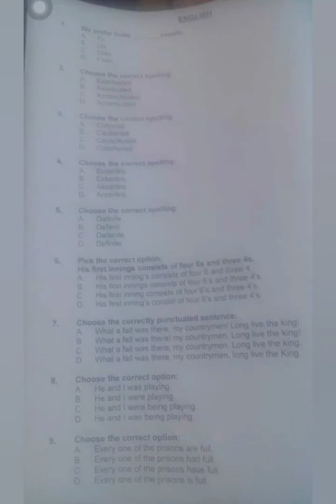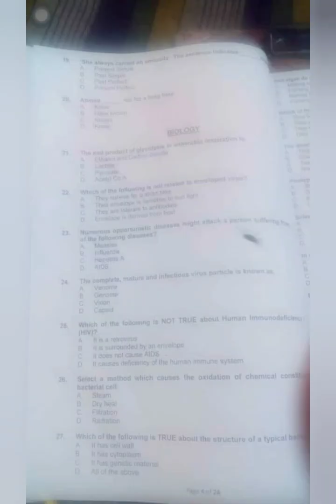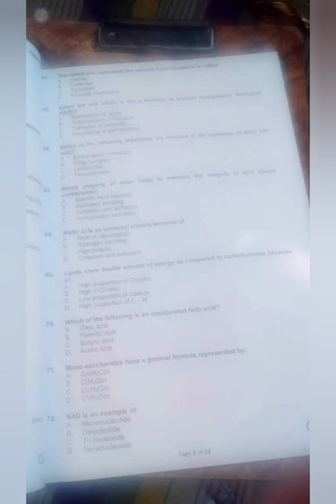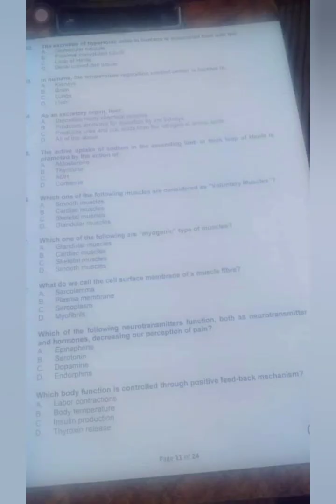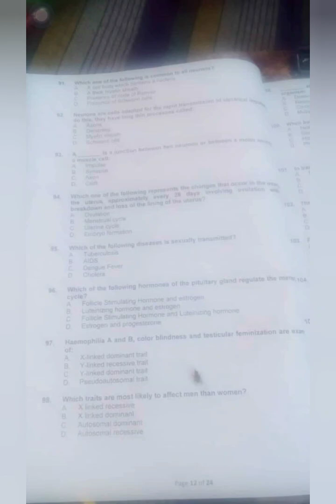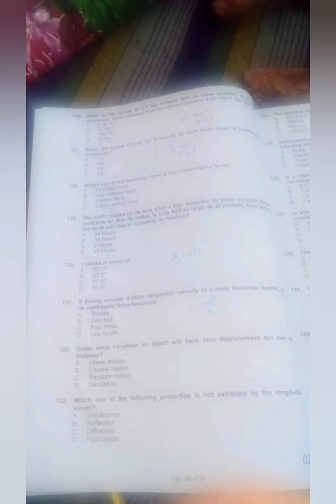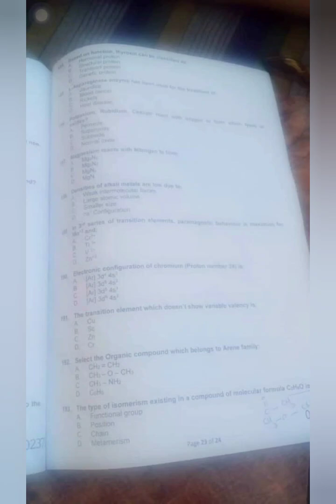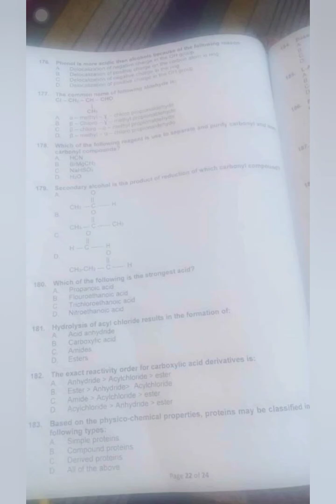Full PMC-NMDCAT 29th November Test/💯% Original Authentic MCCQs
In this Video, Complete PMC NMDCAT Test  of 29th November is available.
💯% authentic/original MCQs.
(for better quality, increase video quality from settings or use laptop)